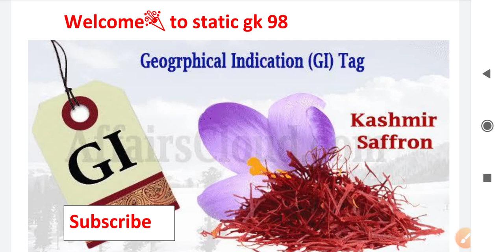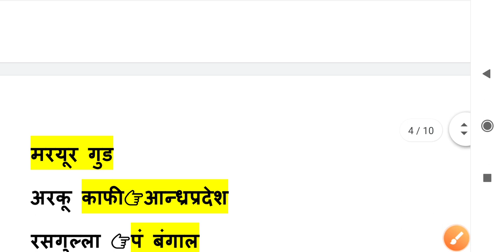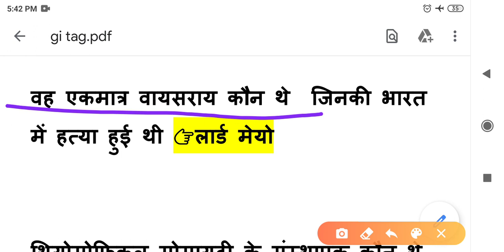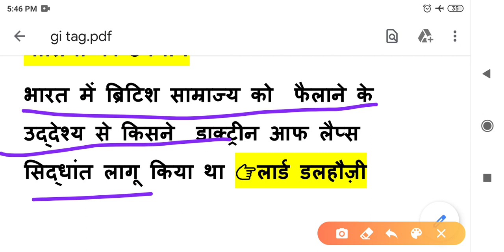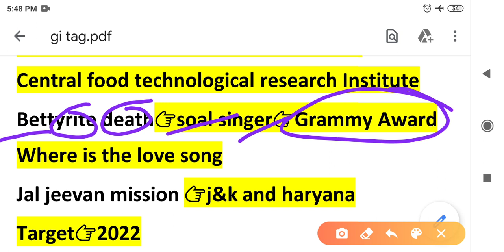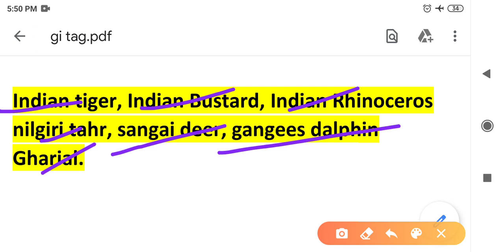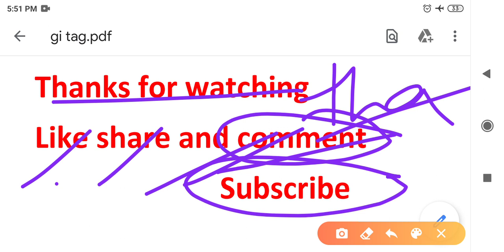All important GI tags in India and some important questions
All important GI tags in India🇮🇳
And some very most important questions from static and current affairs. Important for ssc cgl chsl mts railway and all other competitive exam

Hello students welcome to static gk 98